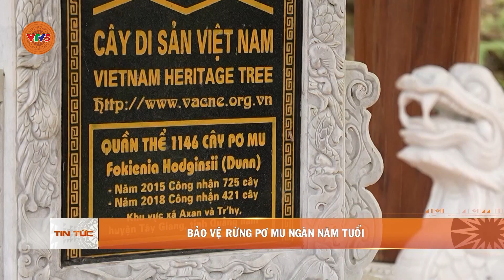BẢO VỆ RỪNG PƠ MU NGÀN NĂM TUỔI | VTV5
Tỉnh Quảng Nam hiện vẫn còn lưu giữ được hàng ngàn cây Pơ Mu. Nhiều cây có tuổi đời trên 1.000 năm. Các nhà khoa học khẳng định đây là quần thể rừng Pơ Mu lớn và duy nhất còn sót lại đang được bảo vệ nghiêm ngặt trong  dãy Trung Trường Sơn.